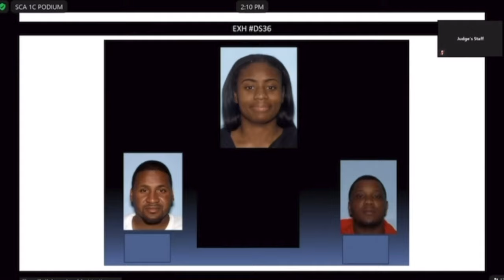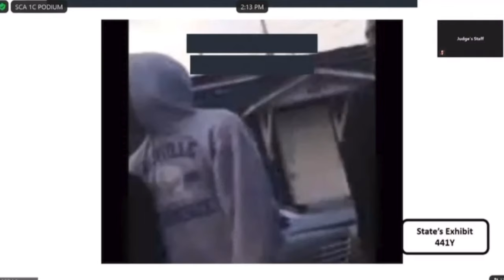Love Triangle Involving Mounk Tounk & Shell Kel Preceded Donovan Thomas Murder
In the Young Thug / YSL trial today (Friday, September 6, day 124), Shannon Stillwell's lawyer Max Schardt questioned Antonio "Mounk Tounk" Sledge about seeing a woman named Antravia Smith the same time Kelvin "Shell Kel" Watts was seeing her.

Schardt is trying to show the jury that a lot was going on around the time of Donovan Thomas; murder other than the supposed gang feud that detectives have testified about. He wants the jury to see that other people had a motive to murder Thomas.

04:25 video plays

This video is part of Mounk Tounk's plea deal. He said in his agreement that he made the video on b ehalf of YSL, but Schardt's questioning establishes that it was part of the feud over the love triangle, and Mounk Tounk testified the video had nothing to do with YSL.